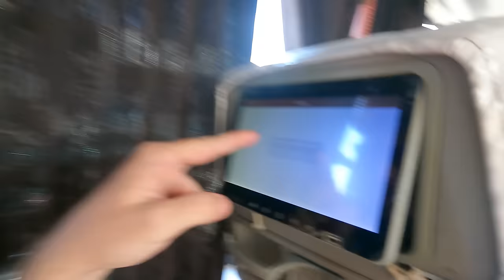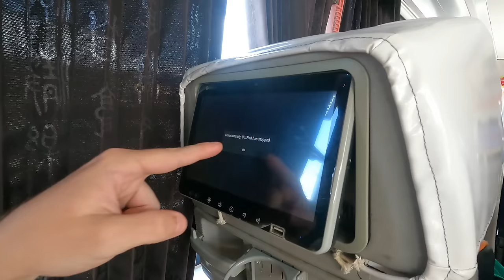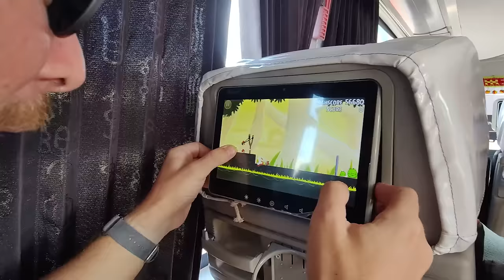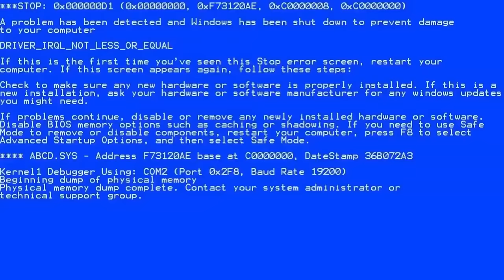$20 First Class Bus In Philippines, Mindanao 🇵🇭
$20First Class Bus experience in Philippines, on an 8h trip from Davao to Cagayan de Oro, crossing the whole Mindanao Island, from South To North!

*TIMESTAMPS*
00:00 $20 First Class Bus in Philippines
03:38 Buying local souvenirs
06:23 Impressions of the bus
08:12 Trying Davao Pomelo